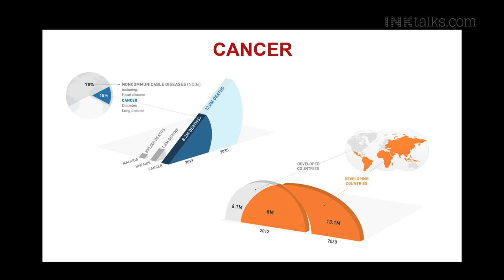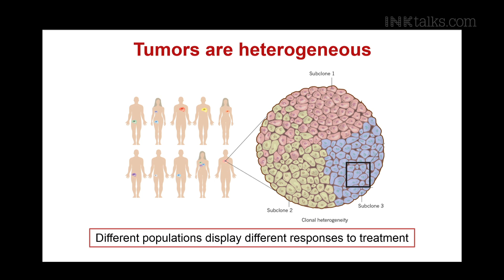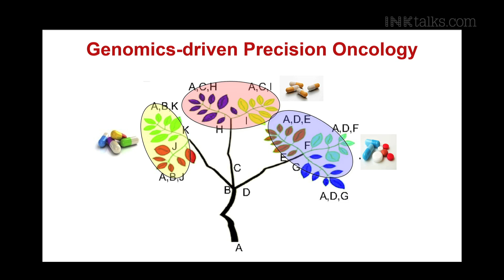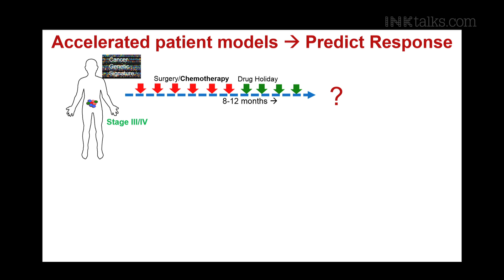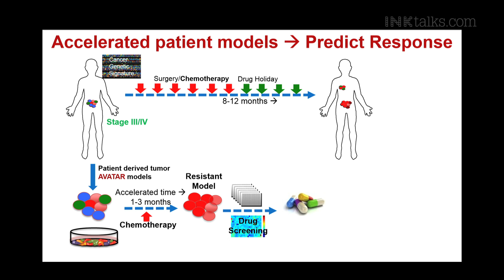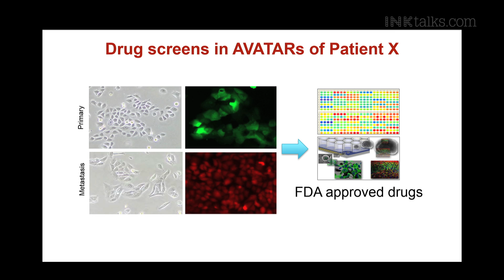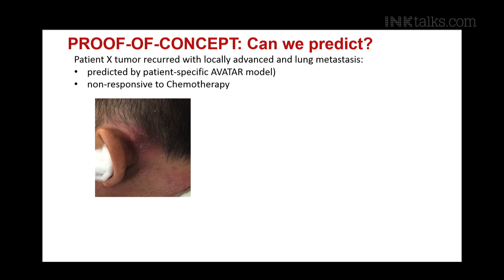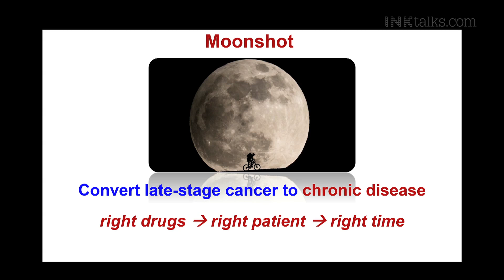Ramanuj Dasgupta: Personalized cancer treatment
Cancer biologist Ramanuj Dasgupta discusses his pioneering method of cancer treatment, genomics-driven precision oncology. Through this method Ramanuj and his team can discover what underlying genetic code leads to an individuals cancer development and subsequent medicinal resistance.

He also went on to earn a Ph.D. in Developmental Biology at the University of Chicago and to pursue postdoctoral studies at Harvard Medical School. In 2005, Ramanuj started his own laboratory at NYU School of Medicine/NYU Cancer Institute and recently transitioned it to the Genome Institute of Singapore. Currently, his lab is focused on investigating the molecular regulation and function of cancer-signaling pathways in tumor progression, metastasis and treatment resistance using the power of the murine/human disease-relevant cell culture and animal PDX models.